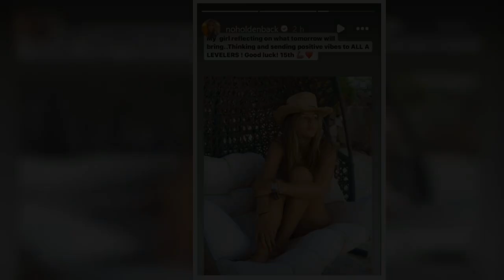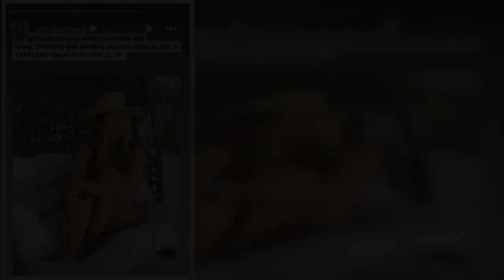Amanda Holden, 53, shows off incredible bikini body as she soaks up sun on lavish holiday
Amanda Holden has been taking a break from TV with her teenage daughters as she showed off her body while dressed in a bikini.